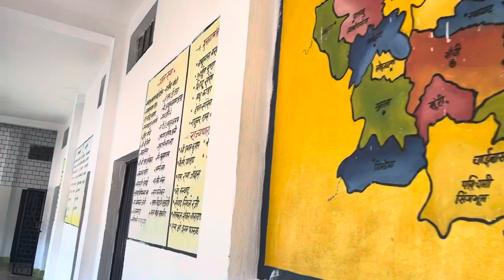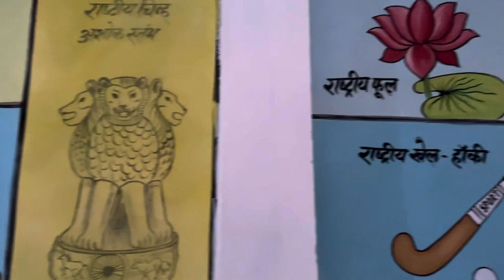Aaj Painting nahi kar paya | kajal Agrawal sketch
Hii gyes